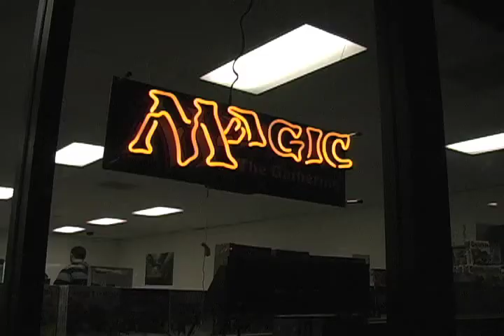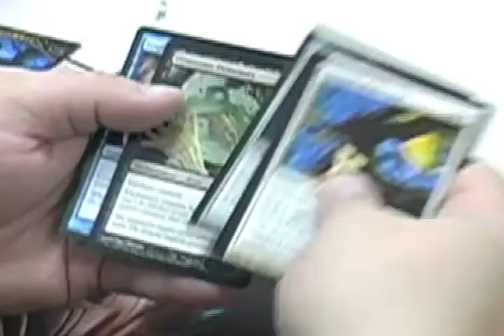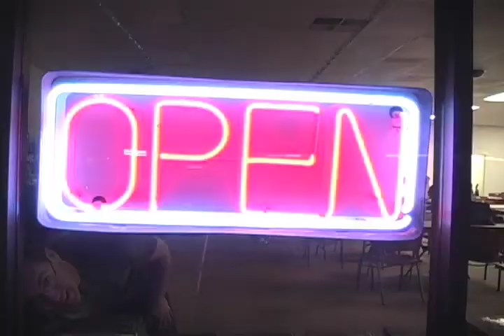The Magic After Dark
For my film class we were asked to make a Silent Documentary using someone else's footage. I've never played this game, but I learned a little bit about it while I was editing this.